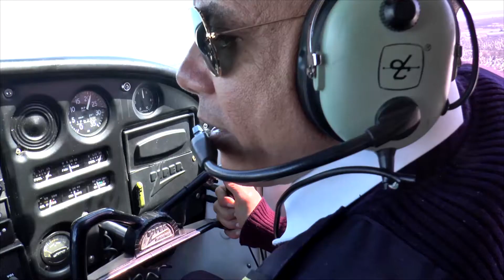BRUCE FLIGHT SCHOOL COMERCIAL 2017